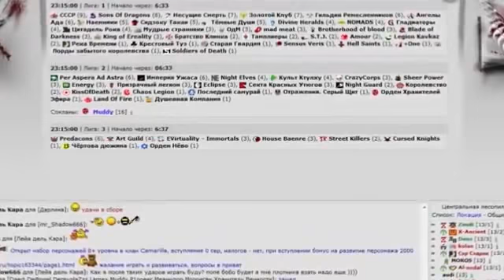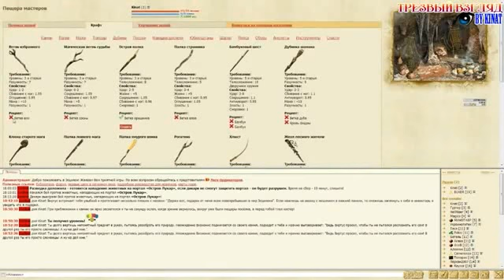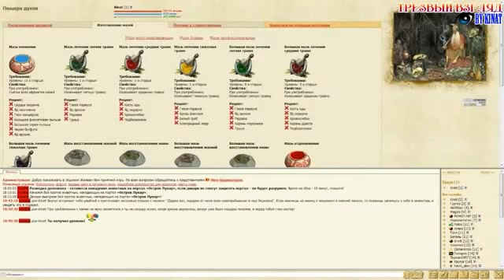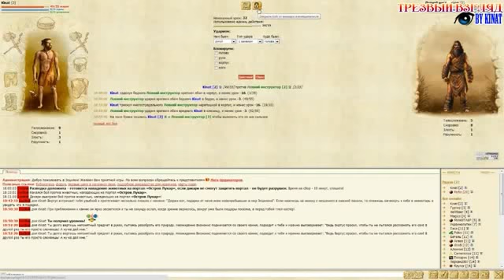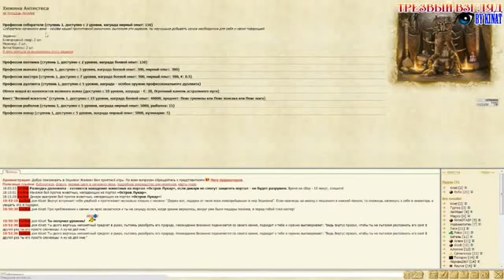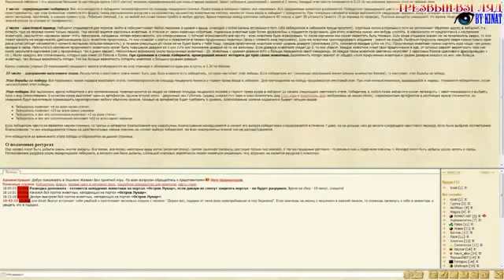Эсцилон краткий обзор